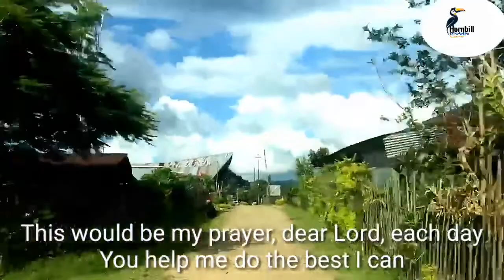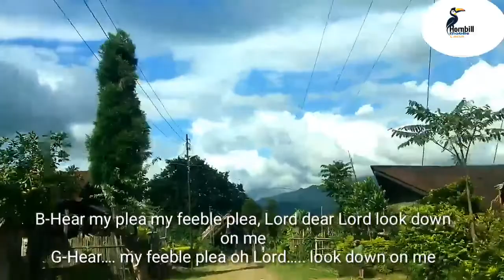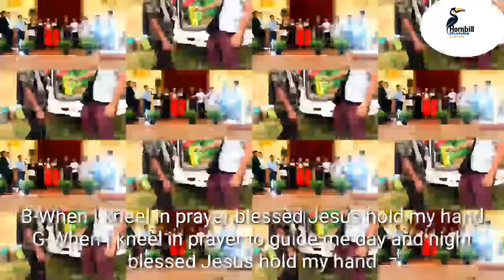Jesus hold my hand| cover song| by vocal group pongo